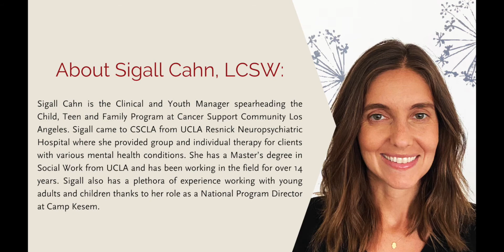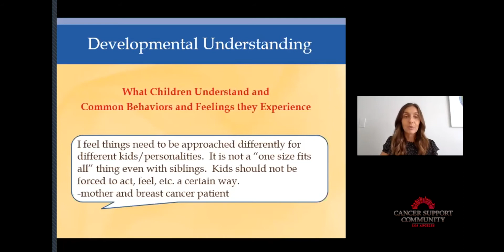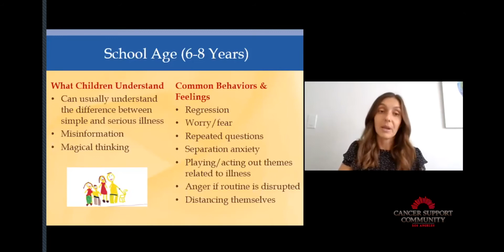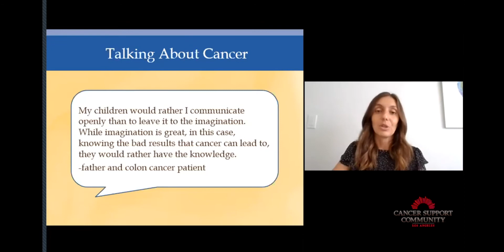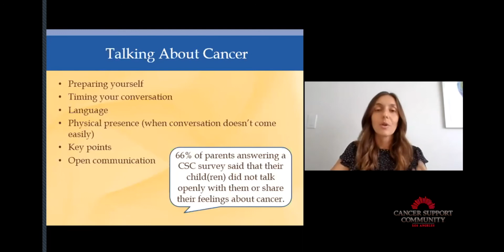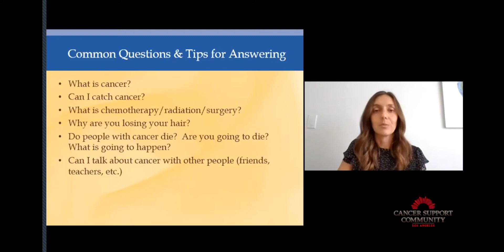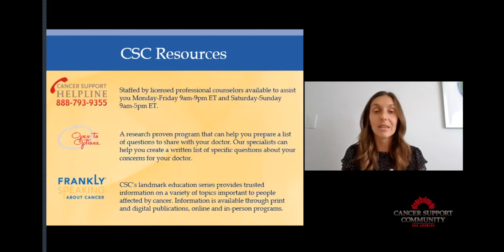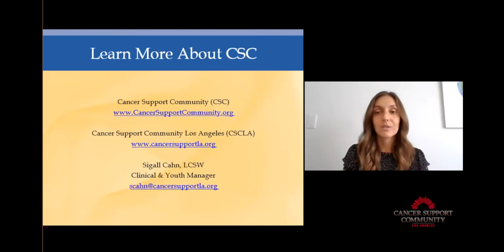Frankly Speaking About Cancer: What Do I Tell the Kids? With Sigall Cahn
Frankly Speaking About Cancer: What Do I Tell the Kids?
With Sigall Cahn

Cancer affects a family in many ways. Many parents try to protect their children by not sharing information about the situation. However, children of all ages can feel the impact of an illness on a family. This presentation gives you information about a child’s general understanding of cancer, ways to talk to them about cancer, some common behaviors you may see in children, and ways to support your family through this experience.

About the presenter: Sigall Cahn, LCSW is the Clinical and Youth Manager spearheading the Child, Teen and Family Program at Cancer Support Community Los Angeles. Sigall came to CSCLA from UCLA Resnick Neuropsychiatric Hospital where she provided group and individual therapy for clients with various mental health conditions. She has a Master’s degree in Social Work from UCLA and has been working in the field for over 14 years. Sigall also has a plethora of experience working with young adults and children thanks to her role as a National Program Director at Camp Kesem.